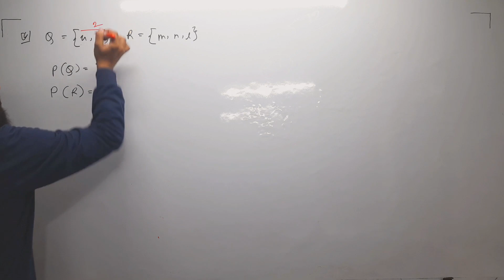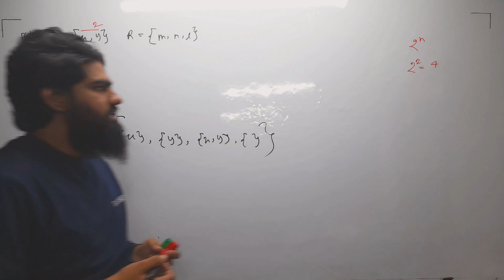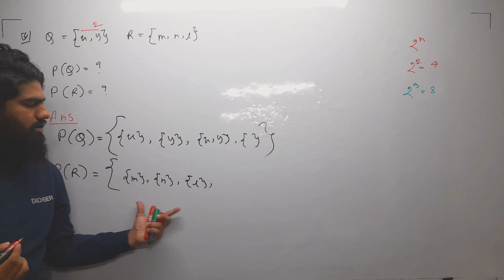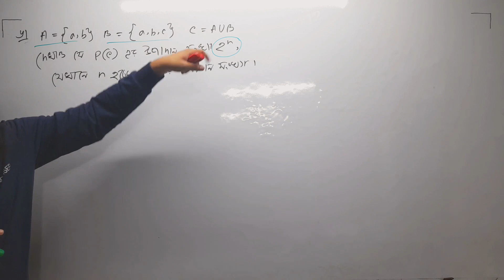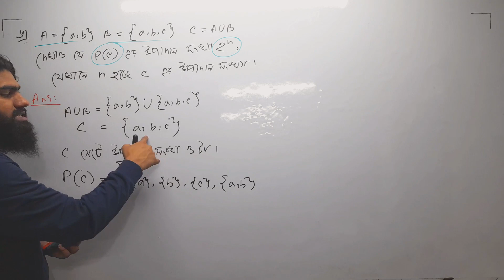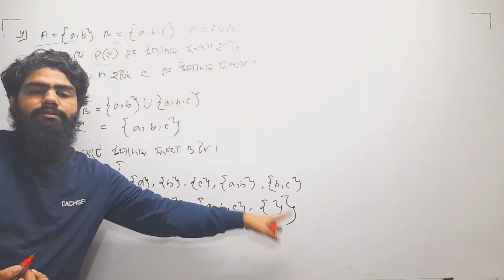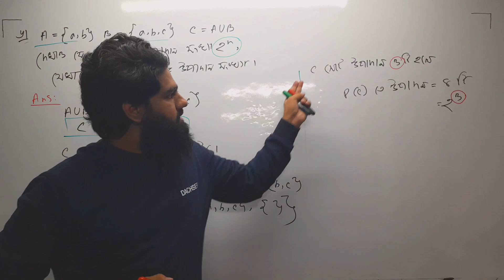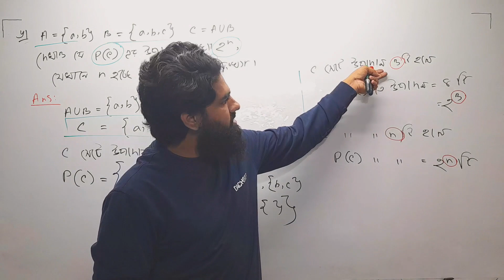SSC general math chapter 2.1 || part -11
SSC
general math
chapter 2.1